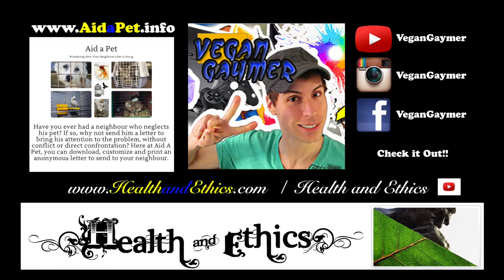Bayonetta [Part 24: Chapter IX, Kinship - BOSS Golem]